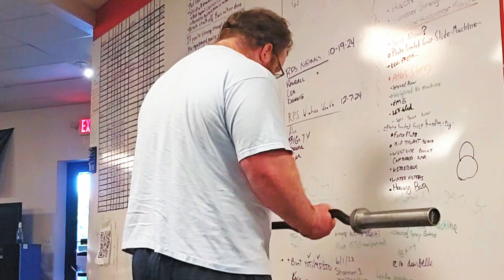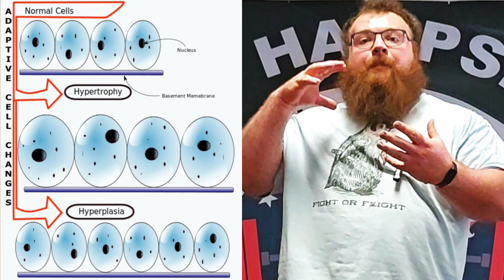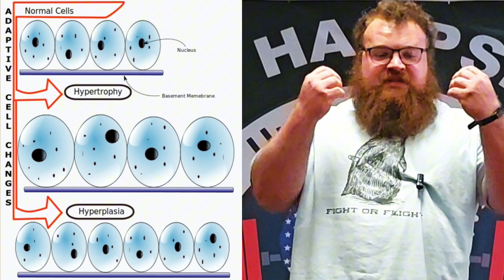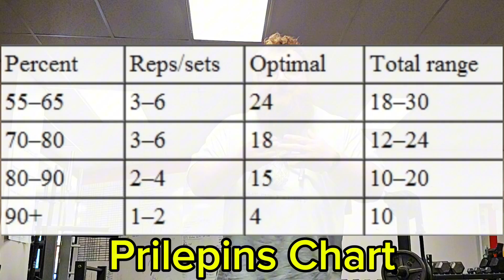Hypertrophy Vs Hyperplasia a Top 50 All-Time Powerlifter Explains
to be big or lift big, aren't they one in the same? at the start, yes but as we get more advanced in lifting and learn more science behind how the body works, the two diverge more and more so let me break down how muscles work and the difference between hypertrophy and hyperplasia for you.

@movewt code: PRIMAL10
@bewicked_wwbc: LITTLEPAT
@iron.hooligans.apparel code: PRIMAL10
@torege_us code: PRIMAL15
@wickedprotein code: PRIMAL10

DM or Email for powerlifting coaching inquiries